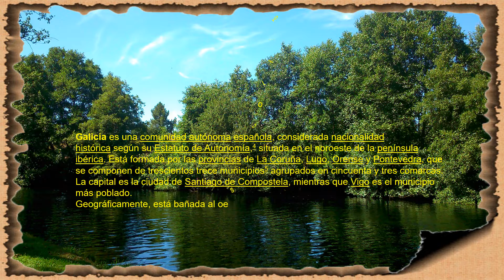FOTOS DE GALICIA HD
Galicia es una comunidad autónoma española, considerada nacionalidad histórica según su Estatuto de Autonomía,4​ situada en el noroeste de la península ibérica. Está formada por las provincias de La Coruña, Lugo, Orense y Pontevedra, que se componen de trescientos trece municipios5​ agrupados en cincuenta y tres comarcas. La capital es la ciudad de Santiago de Compostela, mientras que Vigo es el municipio más poblado.

Geográficamente, está bañada al oeste por el océano Atlántico y al norte por el mar Cantábrico. Limita al sur con Portugal y al este con Asturias y Castilla y León (provincias de León y de Zamora). Además del territorio continental, incluye los archipiélagos de las islas Cíes, el de Ons y el de Sálvora, las islas de Cortegada, Arosa, las Sisargas, las Malveiras y otras más pequeñas.

Galicia posee 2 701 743 habitantes (INE, 1 de enero de 2018)6​, con una distribución demográfica que aglomera la mayor parte de la población en las franjas costeras comprendidas entre Ferrol y La Coruña en el noroeste y entre Villagarcía de Arosa, Pontevedra y Vigo en el suroeste. En su territorio se hablan el castellano y el gallego, ambas cooficiales según el Estatuto de Autonomía de Galicia, si bien en este el gallego es la definida como «lengua propia» de la comunidad.

Tiene una fuerte vinculación histórica con el Reino de Galicia.